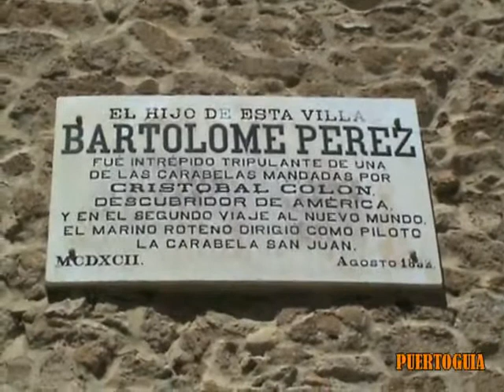NUESTRO ENTORNO CERCANO: ROTA (CADIZ) I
IMÁGENESDE LA PLAYA DE LA COSTILLA Y LOS PUERTOS DE PESCA Y DEPORTIVOS